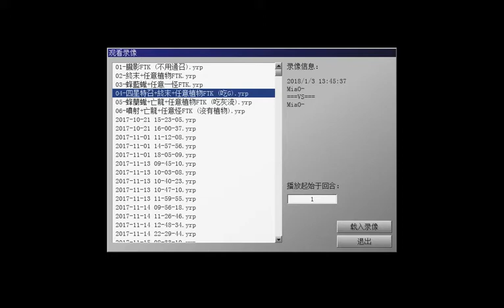04-四星特召+終末+任意植物FTK (吃G)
由ㄅㄧ大師提供